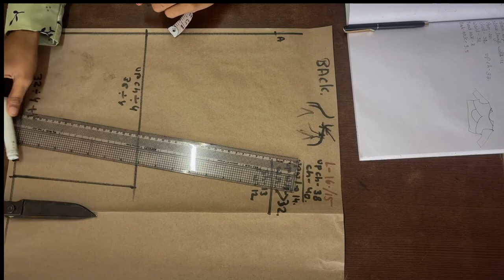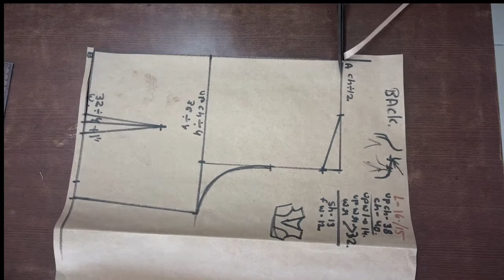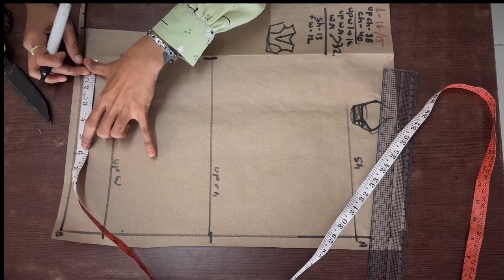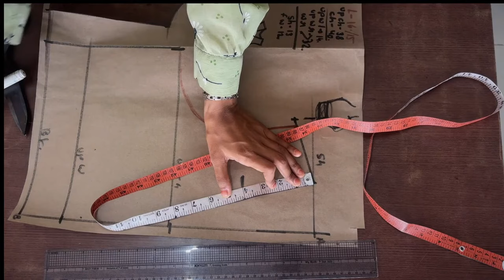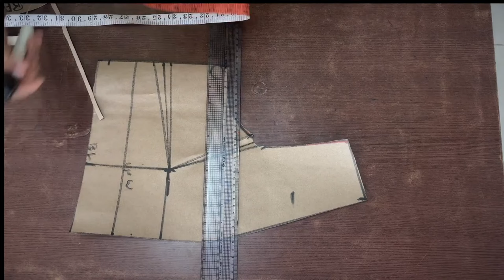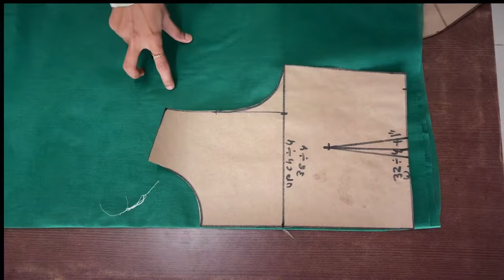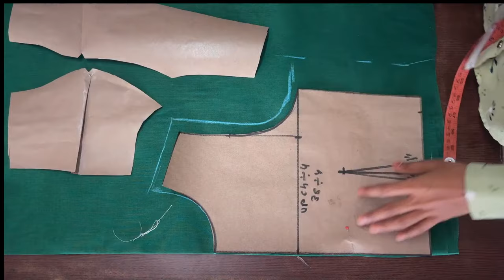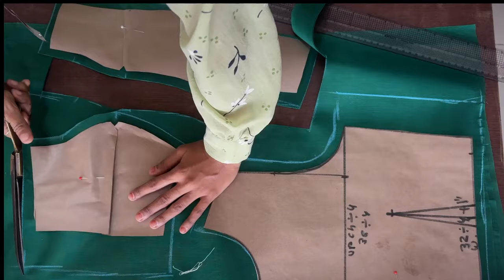V NECK BLOUSE CUTTING 40 inch size / princess cut blouse